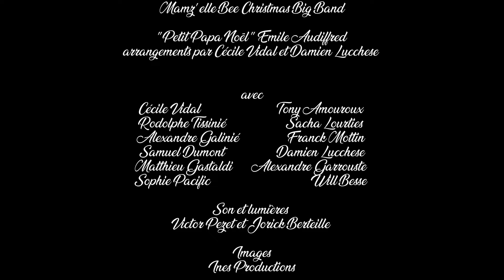🎄 MAMZ'ELLE BEE CHRISTMAS BIG BAND - "Petit Papa Noël"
Le Mamz'elle BEE CHRISTMAS BIG BAND  vous souhaite un très joyeux Noël !
Voici un extrait de notre concert du 2 décembre à Técou , un grand classique de Noël de notre patrimoine français de 1944 rendu célèbre par Tino Rossi .
Puissiez vous passer le plus beau des Réveillons !

Mamz'elle Bee Christmas Big Band

"Petit Papa Noël " Emile Audiffred
 arrangements par Cécile Vidal et Damien Lucchese

avec
 :Cécile Vidal , Tony Amouroux ,
Rodolphe Tissinié, Sacha Lourties
Alexandre Galinié, Franck Mottin,
Samuel Dumont, Damien Lucchese
, Matthieu Gastaldi, Alexandre Garrouste,
Sophie Pacific                                     Will Besse

Son et lumières
Victor Pezet et Jorick Berteille

Images
 Ines Productions

Merci à la mairie de Técou
et à tous nos partenaires
KBKC                                       Leclerc Gaillac
Shamrock Pub Albi Sn Diffusion
Gaillac Imprim L'art et la Matiere
Vigne en Foule Pop Digimedia

Mamz'elle Bee est habillée par Vivien of Holloway
et Irregular Choice